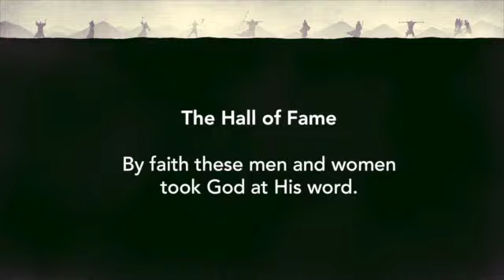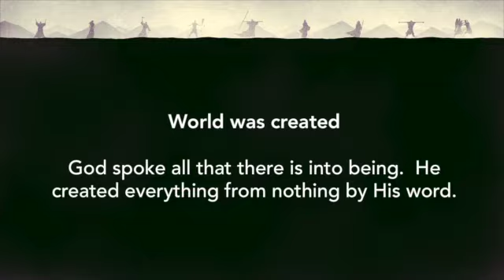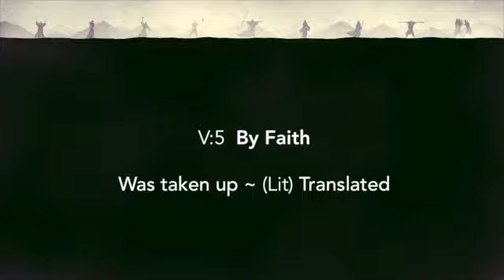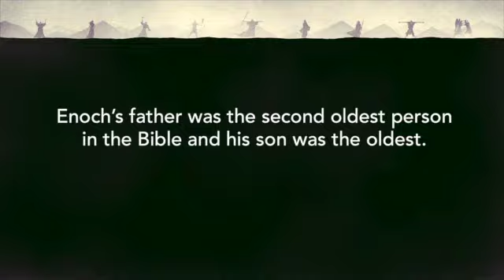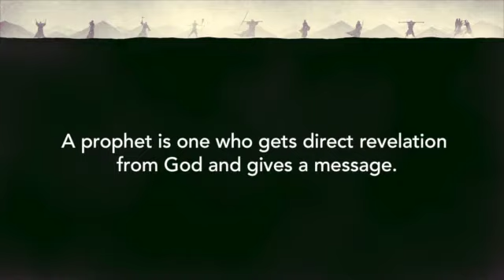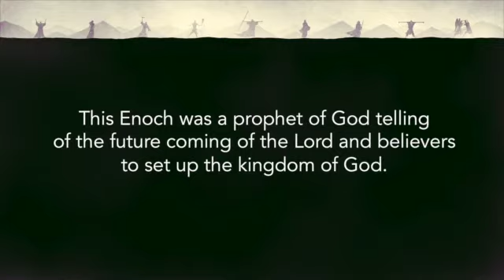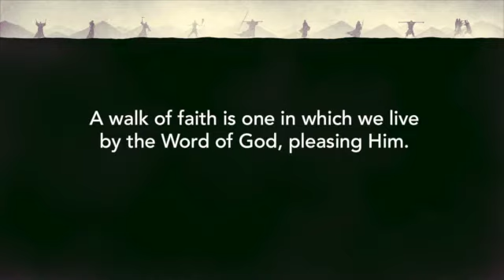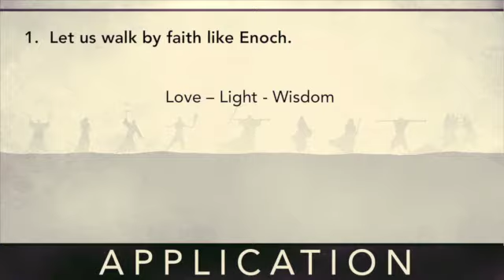Enoch - The Walk of Faith (Hebrews 11:5-6)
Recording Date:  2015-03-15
Speaker:  JB Bond, Th.M (Senior Pastor)
Topic of Study: Hebrews 11
Description: Enoch is an example of what will occur when the believer in Jesus Christ is part of the coming Rapture of the church.  There are three things discussed in the study about the manner in which the believer is to "walk" in their journey with Christ on this Earth. Walk in light, in love, and in wisdom.